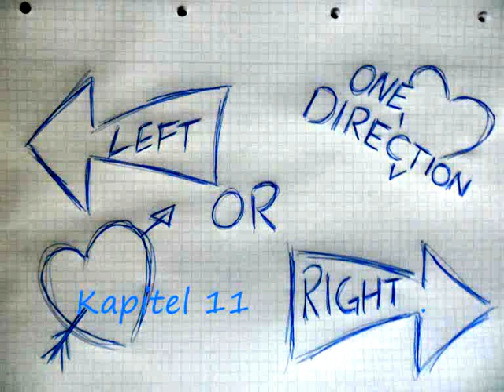left or right (One Direction love story) Kapitel 11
Leila POV

„Ich liebe dich auch." Sagte ich und sah Niall in seine wunderschönen Augen. Wir küssten uns wieder. Wow, ich konnte es kaum glauben. Er fragte mich „Hast du Lust später mit zu unserem Konzert zu kommen?" „Auf jeden Fall, ich hab sogar Karten von meinem Papa bekommen." Er lachte „Ich meinte eigentlich backstage." Ich sah ihn an. „Ja, natürlich. Geht das denn?" „Na, klar." Wir küssten uns noch mal kurz und machten uns dann auf den Weg.

Zayn POV

Louis, Liam und ich warteten in einem kleinen Raum. Liam fragte „Wo zum Teufel sind Harry und Niall? Das Konzert geht bald los." Da ging plötzlich die Tür auf und Niall stürmte mit dem Mädchen von gestern Abend rein. Wie hieß sie noch gleich? Ich glaube Leila... „Sorry, das ich zu spät bin" entschuldigte er sich und sah mit einem Hundeblick auf das Essen, das auf dem Tisch in der hinteren Ecke stand. Wir sahen ihn fragend an, bis er endlich sagte „Oh, ehm, Leila und ich wir sind jetzt zusammen. Ich hoffe, dass es euch nichts ausmacht, wenn sie heute backstage beim Konzert dabei ist." Als er das sagte strahlte sein Augen glücklich und ich freute mich für ihn. Jetzt meldete Liam sich wieder zu Wort „Hey Leila, das ist wirklich toll. Aber wisst ihr wo Harry ist? Unsere Manager werden schon richtig sauer." Leila antworte „Die kommen gleich, also Harry mit Sam und Melanie. Sam hat mir gerade gesimst." Kaum hatte sie fertig gesprochen, kam Harry mit zwei Mädchen ins Zimmer und sagte „Hey Leute, tut mir wirklich Leid. Sam kennt ihr ja noch und das ist Melanie." Er zeigte auf das andere, mir unbekannte Mädchen. Sie guckte etwas schüchtern und winkte. Dann sah sie mir in die Augen und mir stockte der Atem. Melanie war einfach wunderschön. Sie hatte grüne Augen, lange braune Haare und eine perfekte Figur. Verlegen sah sie wieder weg. Aber wir hatten sowieso keine Zeit mehr, weil wir jetzt auf die Bühne mussten. Bei diesem Konzert gab ich mir besonders viel Mühe und obwohl ich es mir nicht so richtig eingestehen wollte, sang ich für Melanie. Und das trotz der Tatsache, dass wir eigentlich noch kein einziges Wort mit einander gewechselt hatten.

Melanie POV

Wow, Zayn war in Wirklichkeit noch viel hübscher, als auf den Postern in meinem Zimmer.  Und seine Stimme war in echt auch viel schöner. Ich war total hin und weg von ihm. Insgeheim war er ja schon die ganze Zeit über mein Liebling gewesen. Aber ich hatte bestimmt keine Chance bei ihm. Trotzdem könnte ich schwören, dass er, als er „everything about you" gesungen hatte, mich angesehen hatte. Aber ich machte mir bestimmt nur was vor. Ich sollte lieber das Konzert genießen, ich mein, wer bekommt schon die Chance backstage bei einem One Direction Konzert dabei zu sein?

Sam POV

Melanie sah die ganze Zeit über Zayn an und ich war mir ziemlich sicher, dass er ständig zu ihr rüber sah.  Ob die zwei in einander verliebt waren? Vielleicht, aber ich hatte jetzt echt nicht die Energie, mir darüber Gedanken zu machen. Ich liebte Harrys Stimme und ich hörte ihm gerne zu, aber die letzten Tage waren einfach so anstrengend, dass ich kaum mehr die Augen offen halten konnte. Ich würde später, vielleicht auch erst morgen mit Melanie reden. Jetzt musste ich mich darauf konzentrieren, nicht einzupennen, um Harry nicht zuverletzten.

(Liam und Louis kriegen auch noch 2 Freundinnen und ich weiß auch schon, wie die ungefähr zusammenkommen, aber ich bin total mies darin, mir gute Namen für die beiden einfallen zu lassen. Also wenn ihr eine Idee habt, dann kommentiert einfach mal... ;) )